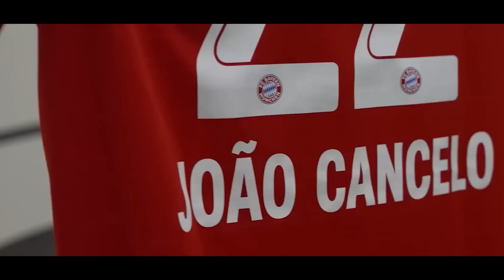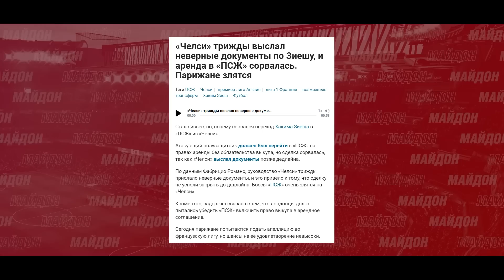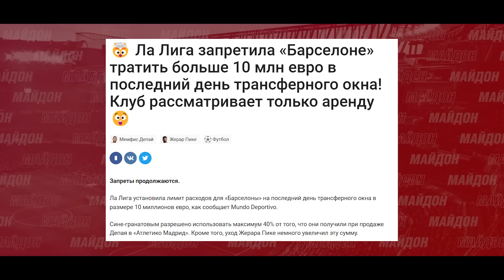РАСМАН! БА БАРСА ИҶОЗАТ НАДОДАНД ТРАНСФЕР КУНАД | ЧЕЛСИ ПСЖ-РО ФИРЕБ КАРД! АНА ЧӢ РУХ ДОД